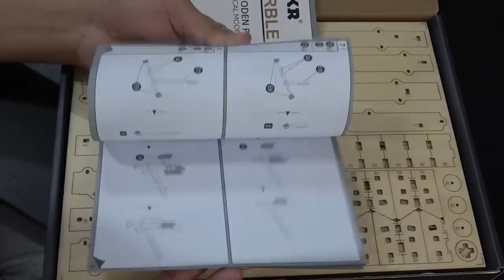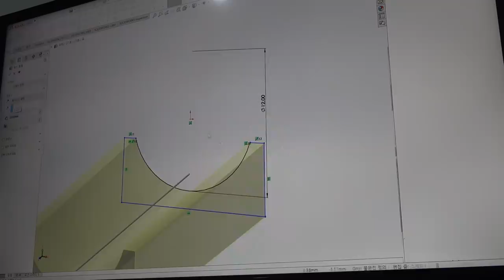[제작] 예쁜 쓰레기 → 더 예쁜 덜 쓰레기로 만들기 (Marble Machine)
알리 쇼핑하다가 문득.. 발견해서 질러버렸습니다

수동으로 휘적휘적 돌리는게 싫어서 간단히 업그레이드 시켜봤어요

빠이